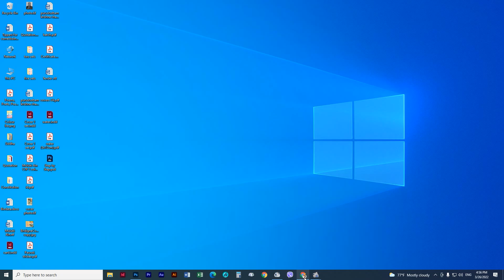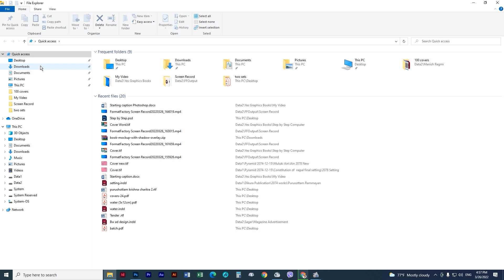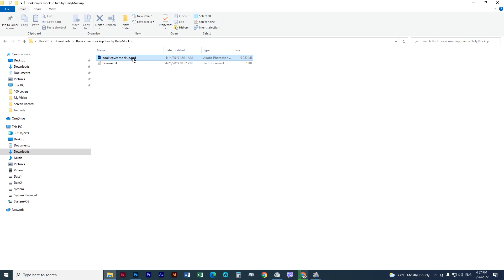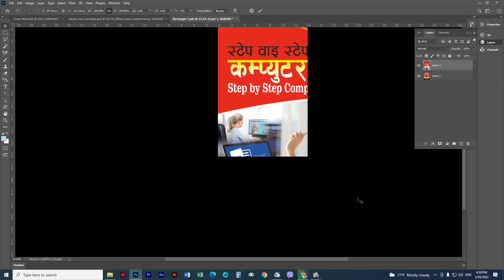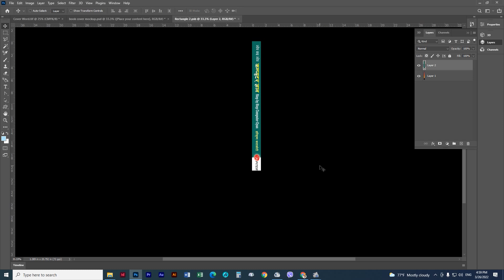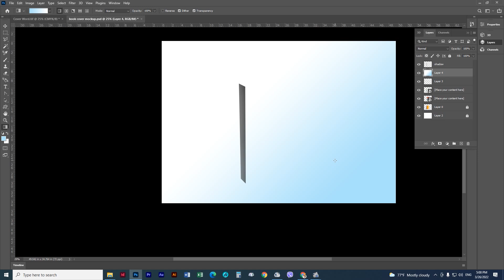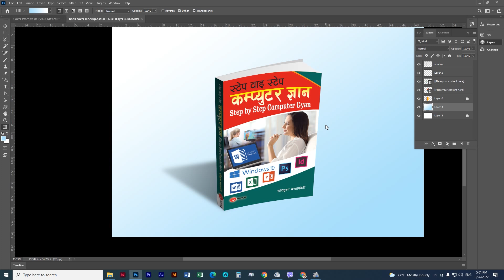How to make 3d book cover shape in photoshop in 5 minute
यो Video मुख्य गरी कम्प्युटरमा पत्र–पत्रिका तथा पुस्तकहरु डिजाइन गर्न चाहनेहरु, पुस्तक लेख्ने लेखकहरु, फ्लेक्स डिजाइन गर्नेहरुलाई अति उपयोगी हुनेछ भन्ने आशा लिएको छु । यो भिडियो हेरेपछि आफैले Book, Cup, Cap, T-shirt आदिको सजिलै 3D Design बनाएर Facebook, Instagram, YouTube तथा अन्य माध्यमबाट आफ्नो सृजनाको विज्ञापन गर्न सक्नुहुनेछ ।